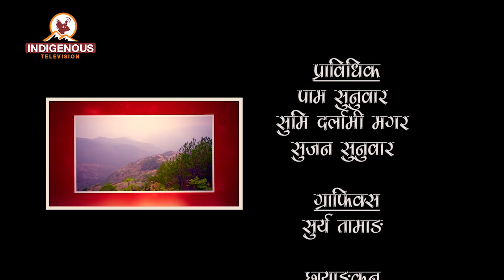Nagendra Rai On On Imo Dung Imo jim With Chhila Rai Episode - 70